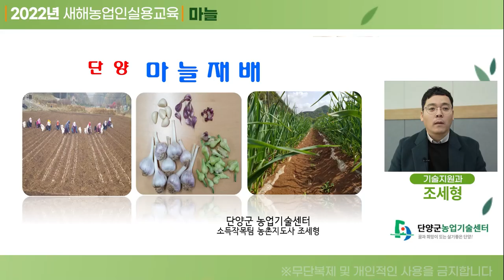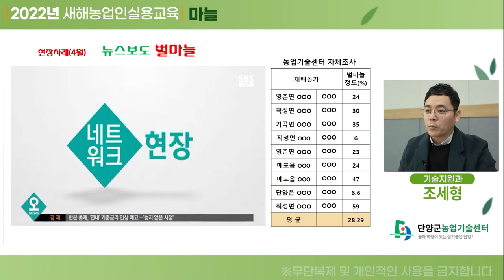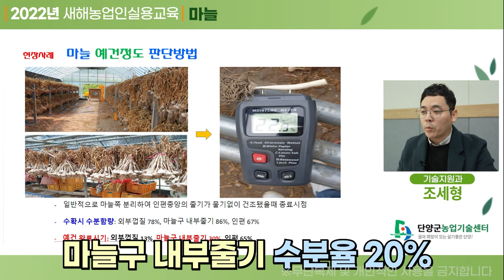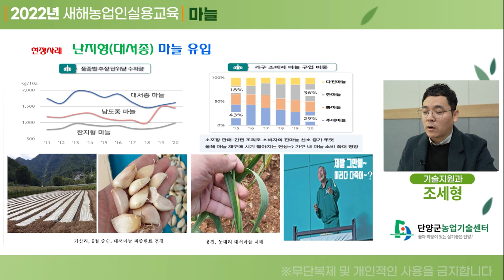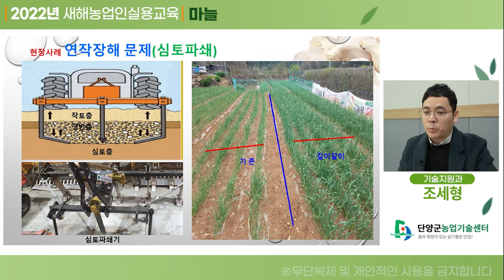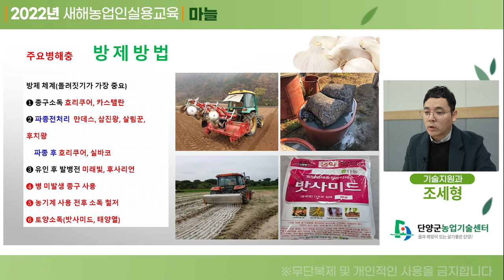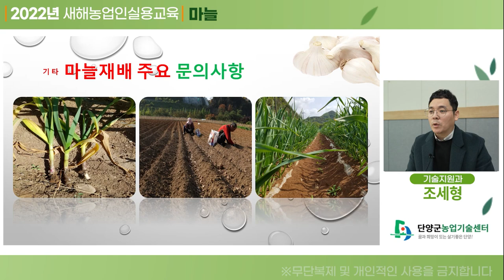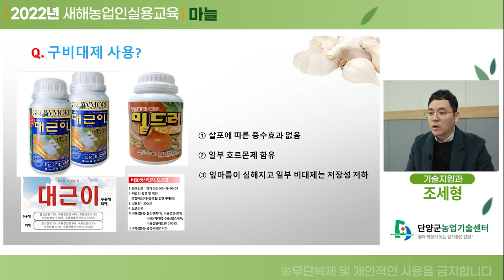2022년 단양군 새해농업인실용교육 [마늘]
겨울철에 가장 많이 공부해야 하는 사람은 누구일까요? 바로 농업인 여러분입니다!!
농업기술센터 작목별 담당자들이 준비한 온라인 동영상강의와 함께 새해에는 “공부하는 농업인”이 되시기 바랍니다^^

마늘 병해충 및 생리장해